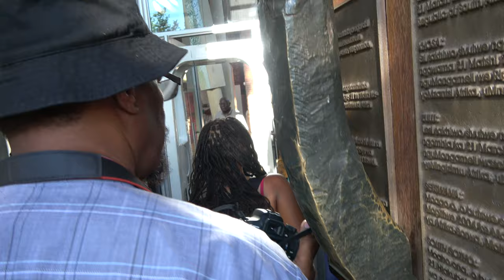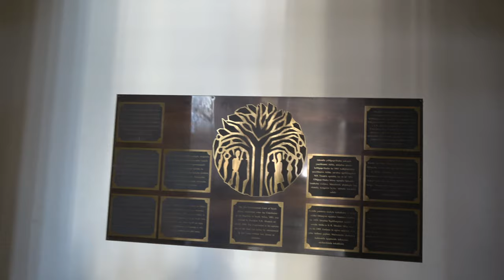Freedom Charter at Constitution Hill Court in Johannesburg - South Africa Nov 2019 Journey